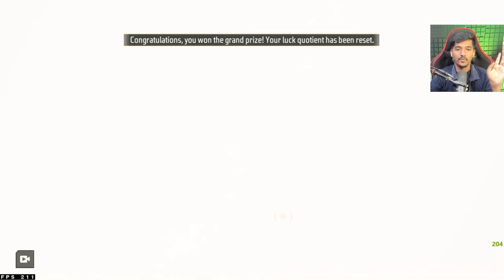NEW EVO GROZA GUN SKIN 🔥- UPGRADING TO MAX LEVEL 7 - FREE FIRE TELUGU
new evo groza lv7 max
groza evo gun lv7 max upgrading
easy trick to upgrade evo groza lv7 max